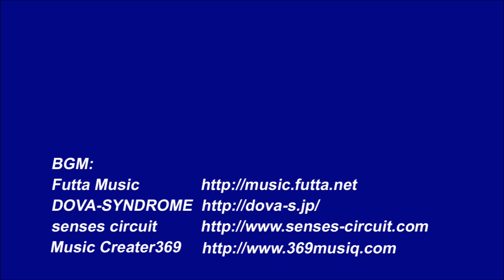エリアトーナメント2018第11戦 サンクチュアリ3rdポンド 優勝者インタビュー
2018.8.5.Sun
松田憲司選手